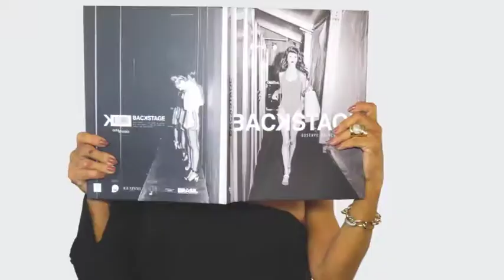PIMENTA ROSA 23/12/18